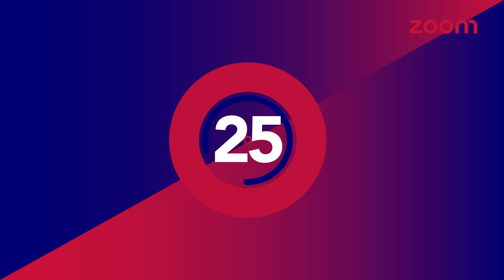Karan's Sister BLAMES Naina For His Infection | Will Ali Recognize His Childhood Friend Avni?